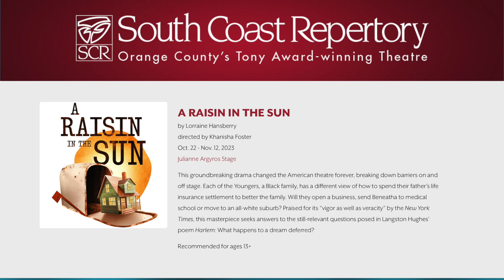QUIXOTE NUEVO PLAY PROMO @ SOUTH COAST REPERTORY BY PLAYWRIGHT OCTAVIO SOLIS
SOUTH COAST REPERTORY OPENS ITS 60TH SEASON WITH QUIXOTE NUEVO BY OCTAVIO SOLIS

Moving Adaptation Based on Don Quixote Marks Return of the SCR Legacy Playwright Octavio Solis

South Coast Repertory opens its milestone 60th season by taking theatregoers on a special journey with two of literature’s most iconic characters—Don Quixote and Sancho Panza—with Quixote Nuevo by Octavio Solis. Featuring Herbert Siguenza of Culture Clash and directed by Lisa Portes, the modern adaptation of Miguel de Cervantes’ masterpiece, Don Quixote, runs Sept. 30-Oct. 28 on the Segerstrom Stage.

Quixote Nuevo is a co-production with Seattle Rep and Portland Center Stage.

Octavio Solis, known best for his play La Posada Mágica—which ran for 15 seasons (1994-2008)—returns to SCR for the first time in more than a decade. His other world premieres at SCR include Man of the Flesh (1990) and Cloudlands, co-written with Adam Gwon, in 2012. Solis also directed nine productions of La Posada Mágica.

With Quixote Nuevo, Solis crafts a contemporary take on Don Quixote—considered the world’s first modern novel—bursting with imagination and Tejano music. The valiant knight—a.k.a. Jose Quijano—sets out to find his long-lost love. But nothing is as it seems, he gets lost in his fantasies and the community wrestles with his dangerous reality. This fast-paced, bilingual fable about the joys and perils of being the hero of your own story makes its Southern California debut.

"When I first came to SCR in 1989 to work on the reading of my inaugural Latinx work, Man of the Flesh, I felt immediately respected and valued by the entire artistic staff of this esteemed company,” Octavio Solis said. “They innately trusted this young brown kid with his play and his ideas about theatre. Over the last three decades and four productions of my works there, that respect and value has remained undiminished. Now I welcome the opportunity to give back the love and support that SCR has given me by offering Quixote Nuevo to its audiences. It feels like home again."

Artistic Director David Ivers couldn’t wait to invite Solis back for SCR’s 60th season, viewing the playwright as an integral part of a memorable season of theatre.

“It’s an honor to return Octavio back to SCR where his work has long been a part of our community,” David Ivers said. “Quixote Nuevo is a thrilling start to our anniversary season; a reimagined classic timely situated for a contemporary audience.”

“You only turn 60 once, and after a year of planning, we’re excited to bring you a 60th season that illustrates the full range of our repertoire as it demonstrates our commitment to the community,” Managing Director Paula Tomei said. “Octavio Solis is a longtime artistic collaborator and friend and his Quixote Nuevo is an example of the wonderful storytelling we are proud to showcase on our stage. It is a vibrant tale that engages with every community.”

The award-winning Lisa Portes directed previous productions of Quixote Nuevo at Denver Center for the Performing Arts and Round House Theatre, near Washington, D.C.  Portes’ last SCR directorial project was the spring 2022 production of Clean/Espejos by Christine Quintana, which won the Ted Schmitt Award for Outstanding New Play from the Los Angeles Drama Critics Circle.

"Quixote Nuevo is a highly theatrical tale of redemption and transformation, complete with music, dance, puppetry and magic,” Lisa Portes said. “It traces the story of Quijano, who seeks to redeem his life's failures by becoming the noble knight Don Quixote of La Plancha, Texas. We can't imagine a better place to launch this West Coast triple co-production than here in Southern California."

Siguenza returns to SCR in the role of Jose Quijano/Quixote. A member of the Chicano/Latino performance group Culture Clash, Siguenza previously appeared at SCR with Culture Clash in The Birds (1998), Culture Clash in AmeriCCa (2008) and Culture Clash (Still) in America (2019). He played Jose Quijano/Quixote in both the Denver Center for the Performing Arts and Round House Theatre productions.

It also features Raúl Cardona (Papa Calaca/Cardenio), Sol Castillo (Padre Perez), Laura Crotte (Magdalena/Perla), Viviana Garza (Antonia/Inez), Ernie González Jr. (Manny/Sancho Panza), Maya Malan-Gonzalez (Dr. Campos/Dulcinea), Alexis B. Santiago (Rosario/Juana) and Lakin Valdez (Bruno/Young Quijano). Alicia Coca, Amilcar Jauregui and Tony Sancho are the understudies.

Quixote Nuevo received generous support from Connie and Dr. Peter Spenuzza and the Spenuzza Velastegui Family Foundation, Socorro and Ernesto Vasquez and U.S. Bank.

Tickets are now on sale and range in price from $29 to $105, with additional discounts available for educators, seniors and theatregoers ages 25 and under